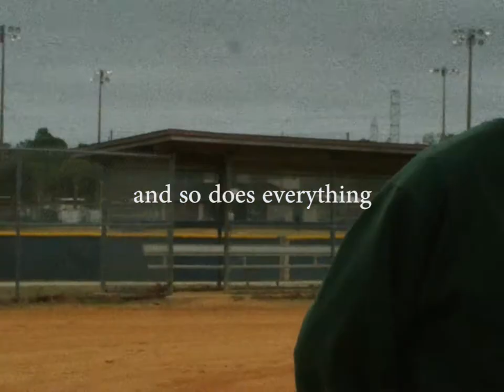yellow steve - baseball kinda sucks, and so does everything (Official Music Video)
baseball kinda sucks, and so does everything
performed by yellow steve
video shot by joel roberson/pastel palms  (@joellywolly)
produced by khaki steve
engineered by khaki steve
lawn chair records 2019!